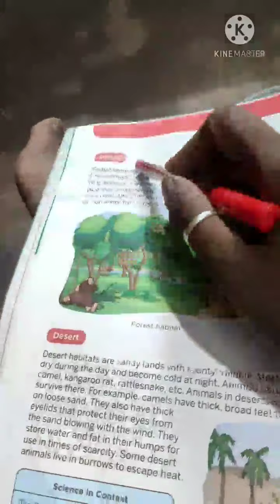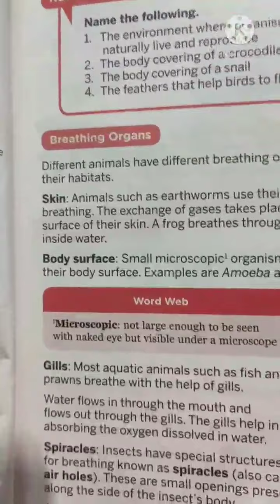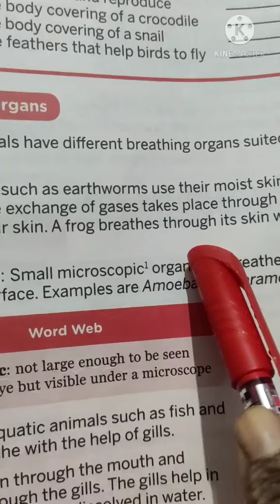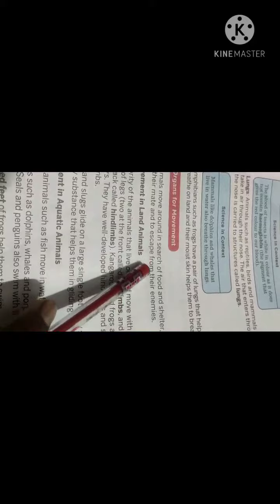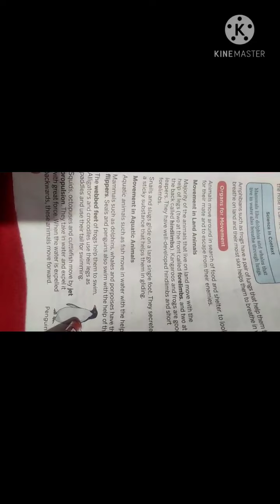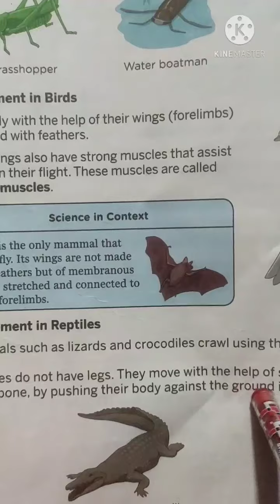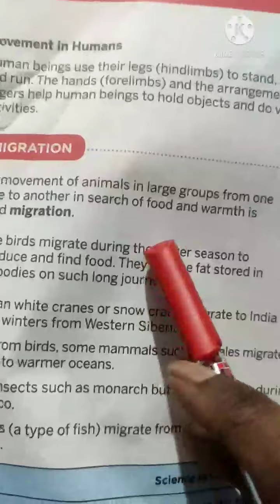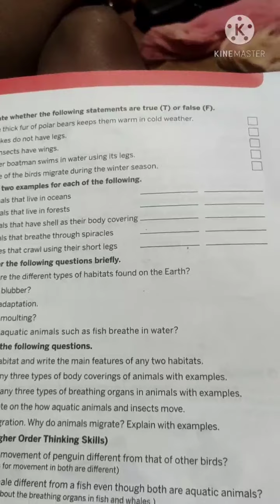class5/subject-science/chapter 2/part2/by pratima maim